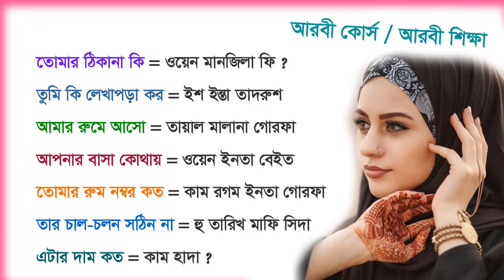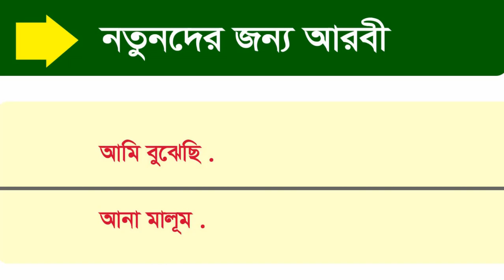নতুন সৌদি প্রবাসীদের জন্য খুব সহজে আরবি ভাষা শিক্ষা || Arabic to Bangla